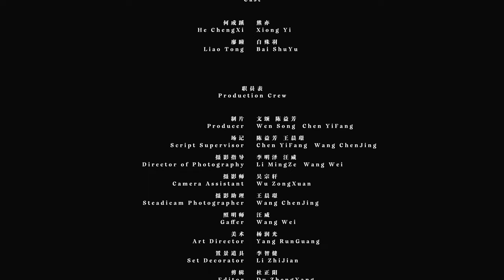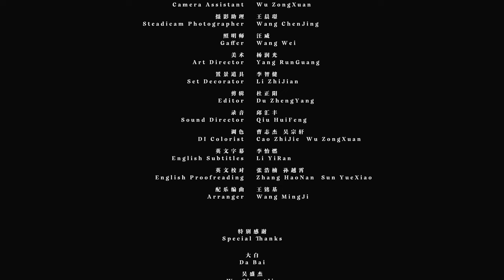The scorpion on the stairs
Liao Tong is hesitating whether to continue or stop being He Zijian's secret lover. While the scorpion on the stairs seems to be some kind of omen to Liao Tong.

This past March, I directed a film called The Scorpion on the Stairs. I explored the possibilities of using imagery and metaphors to express my own audio-visual language in film, as I wish to outline a pendant relationship of a couple with simple film language. For instance, for the open shot, I used two mirrors facing each other to reflect the ambiguous yet distancing relationship between the two; later, I used the escape of a scorpion to imply the woman’s determination towards ending the relationship, or disoriented wires to insinuate mixed emotions of the woman...etc. The process of this constant search for creation made me passionate about formulating my own film language, which is the key to why I wanted to make this short film in the first place.